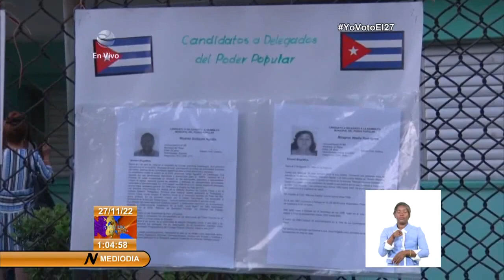Primer Ministro Manuel Marrero: Estas elecciones sonmáxima expresión de la democracia socialista"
Primer Ministro Manuel Marrero: “El papel de la Asamblea Municipal es clave en la democracia cubana. La nueva constitución le da toda la autonomía a ese ente local. Estamos en un proceso de descentralización de competencias desde el gobierno central, pasando por el provincial para que los municipios tomen sus propias decisiones. Así lo mandató la Constitución de la República y es un proceso que es gradual”.